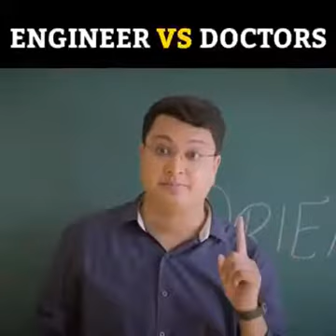Engineer VS Doctors